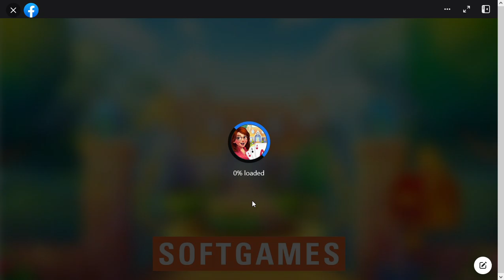SlowPCGaming Solitaire Home Story _ Facebook 08-05-2023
I've never really like card games.